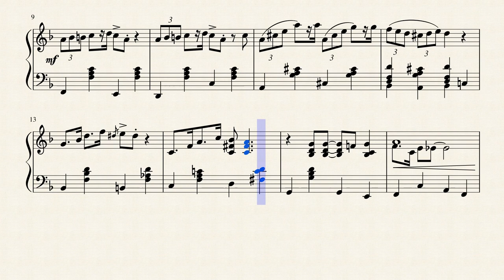DIXIE LUSTIG by Bert Rosell & Hubert Deuringer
for Accordion prepared teach. Dragan Vujčić & Goran Ivković